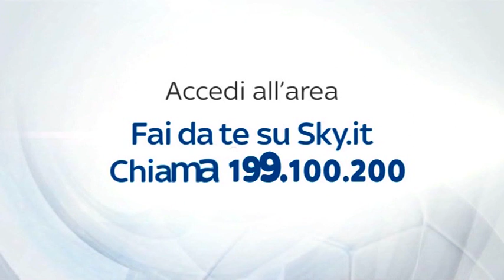ALLENAMENTI INTER REAL AUDIO 03 03 16